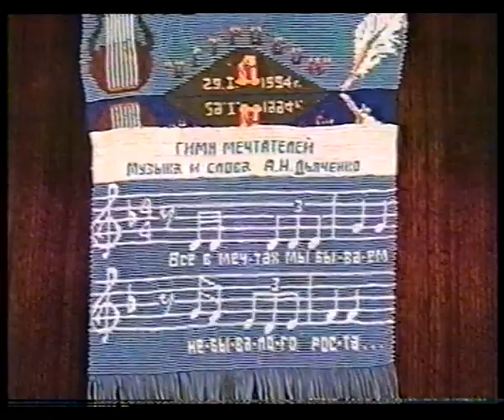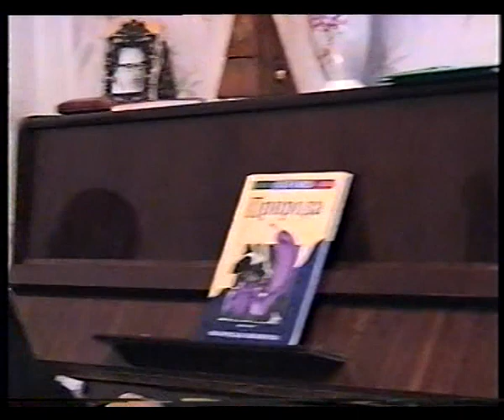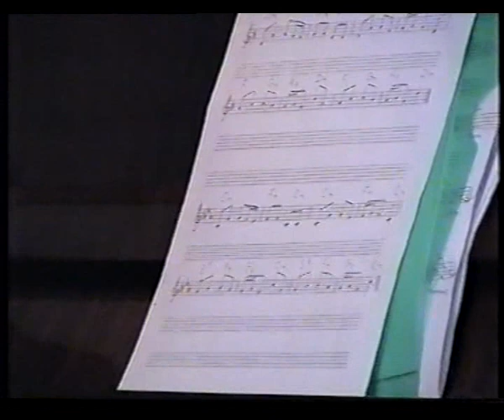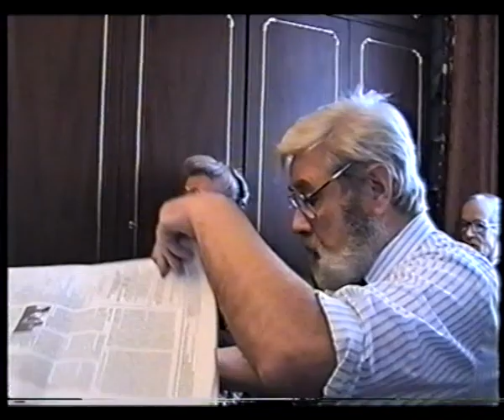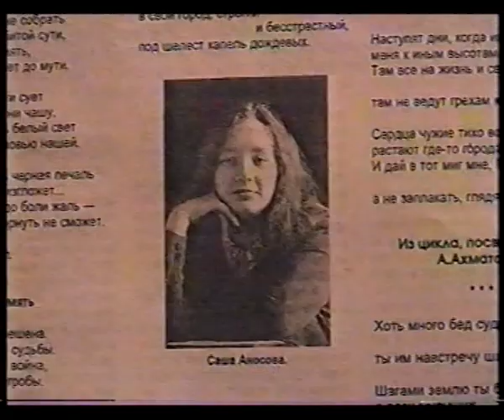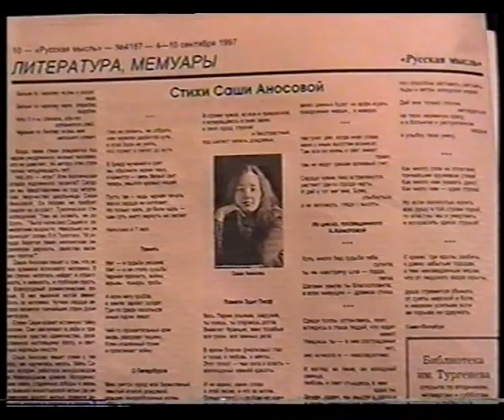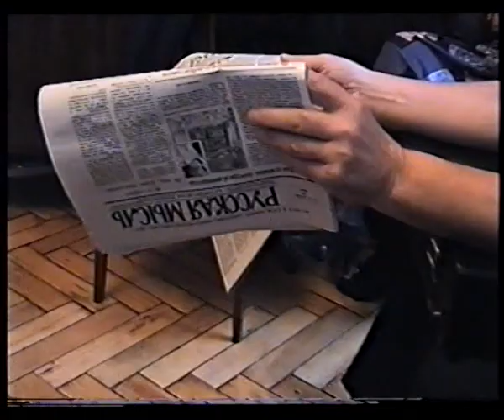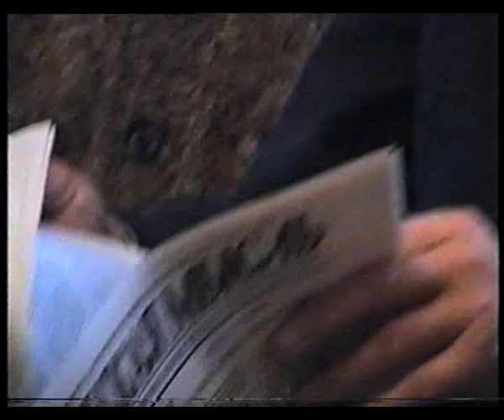"ОСТРОВОК" № 33 (1997 г.) Авторские песни, стихи и романсы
"ОСТРОВОК" № 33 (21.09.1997) - звучат авторские произведения членов клуба "Островок" и некоторые известные романсы.
"ОСТРОВОК" - это литературно-музыкальное творческое объединение, которое существует уже 28 лет (с 1994 г.). Раз в месяц близкие по духу  люди собираются, чтобы поделиться друг с другом своим творчеством (стихи, проза, песни ...), обсудить другие интересные темы. Некоторые "Островки" были засняты на видеокамеру.